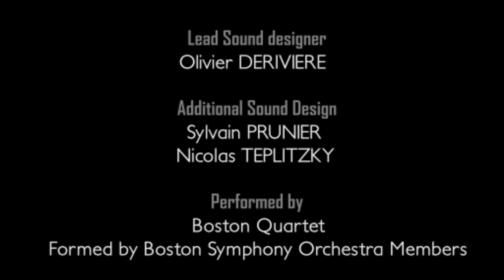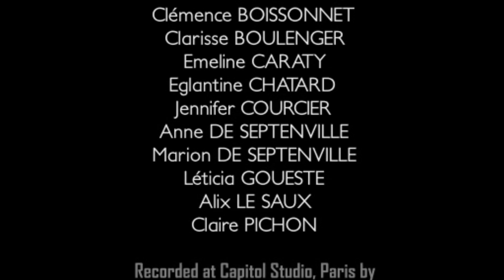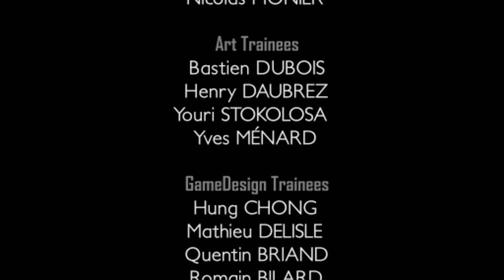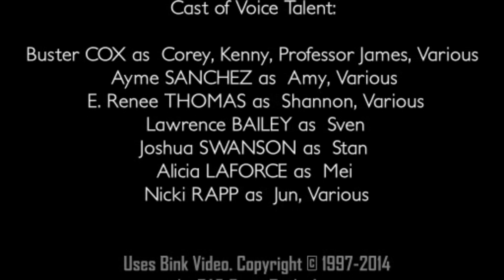Obscure 2 Fin - A deux en amoureux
Ah ! Ça y est ! Voici venir les crédits de fin, les vrais !
J'ai pas mal pesté contre ce Obscure 2, particulièrement dans la 1e moitié du jeu mais après quelques heures d'adaptation force est de constater qu'il est plutôt sympa (ou plutôt pas si terrible que l'idée que je m'en faisait au départ). Cela n'enlève pour autant rien à ses défauts et je n'apprécie toujours guère son game design.
Outre le gameplay et les combats souvent brouillons auxquels je peux m'adapter (tant bien que mal) c'est surtout le scénario et la mise en scène qui m'ont déçu.
Il n'y a pas d'enjeu et les personnages qui nous accompagnent meurent les uns après les autres sans daigner toucher ma corde sensible.
Les scènes, les niveaux et les dialogues s’enchaînent sans consistance et l'humour salace omniprésent vient un peu s'ajouter comme un cheveux sur la soupe.
C'est dommage car quand je vois la dernière partie du jeu il y avait matière à faire quelque chose de vraiment intéressant et engageant.
Je reste du coup sur ma faim et j'aurais aimé avoir un 3e épisode digne de ce nom pour clore de plus belle manière la saga.
Obscure 2 c'était sympa mais sans plus.